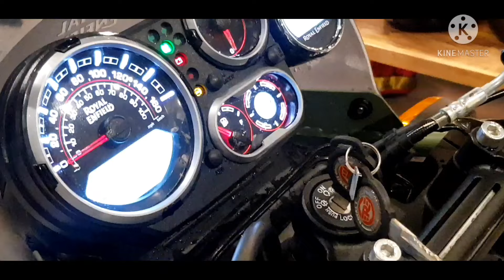Taking Delivery of Royal Enfield Himalayan Bs6 | Pine Green | 2021 Model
Royal Enfield Himalayan is powered by 411 cc engine. This Himalayan engine generates a power of 24.31 PS @ 6500 rpm and a torque of 32 Nm @ 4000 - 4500 rpm. ... The kerb weight of Himalayan is 199 Kg. Royal Enfield Himalayan has Tube Tyre and Spoke Wheels.